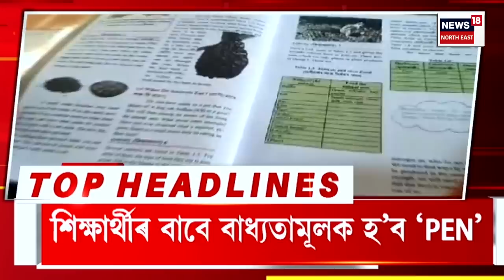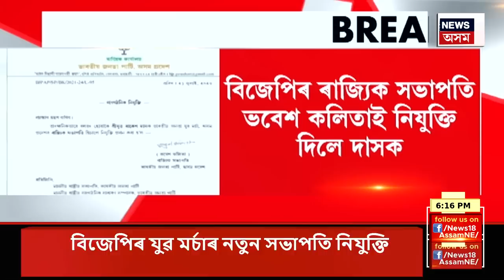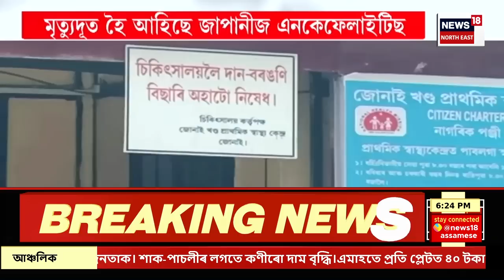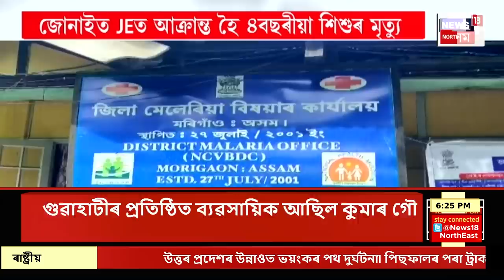PRIME TIME 18 | Price Hike |মাফিয়াৰ নিয়ন্ত্ৰণত ৰাজ্যৰ বজাৰ ব্যৱস্থা। দপদপকৈ জ্ৱলিছে মূল্যবৃদ্ধিৰ জুই